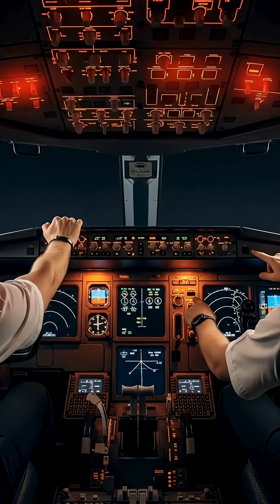What Really Happens If a Plane Door Opens Mid-Flight? Takeoff#boeing777#boeing#aviation#aircraft